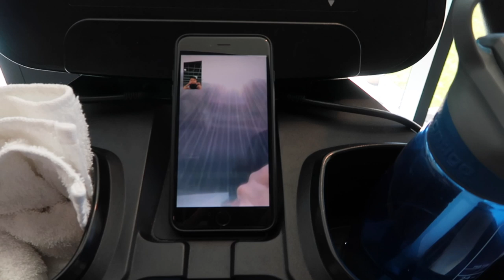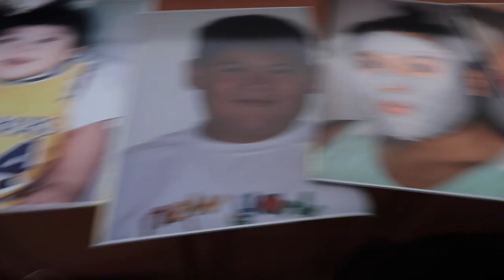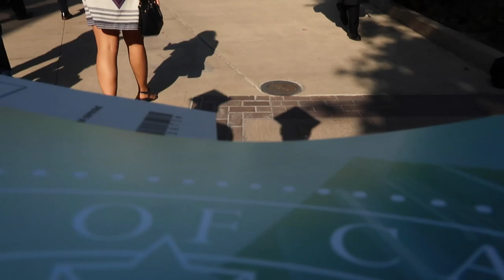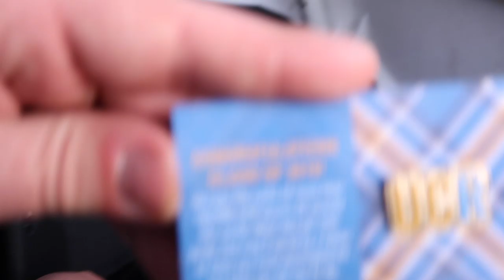I'M FINALLY DONE!!! | B.S. Bioengineering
So I normally don't upload on this channel, but I thought since this was a special occasion I owe it to the OG subs for uploading this. I'm Graduating! Some subscribers have been here since the very beginning and I can't thank you all enough for the support throughout the years. You guys have seen me grow from a lost freshman into figuring out my true passions and I thank you all so much for sticking by me. I have a lot of projects planned and I cannot for you all to see it.
-Alex

 Jasmine - WCU
 Alex - UCR

Jasmine-  Nursing
 Alex - Bioengineering

OUR FAVORITES:
my scrubs:

my stethoscope:

my planner: